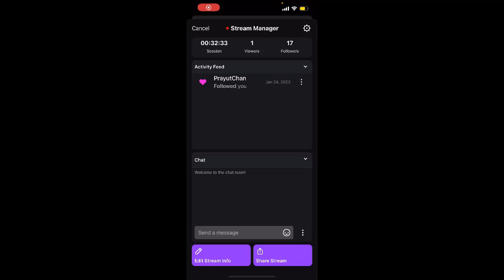Another Eden Part 672 เรื่องวุ่นๆของ Anabel 5